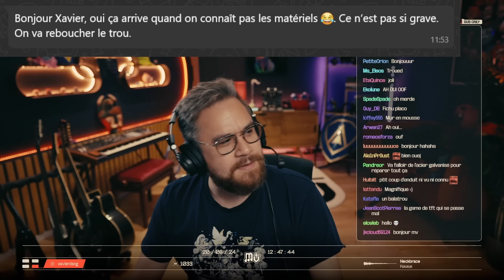Heureusement que le proprio de Mistermv est cool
Un frère
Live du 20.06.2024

Monteur : Mouss3_